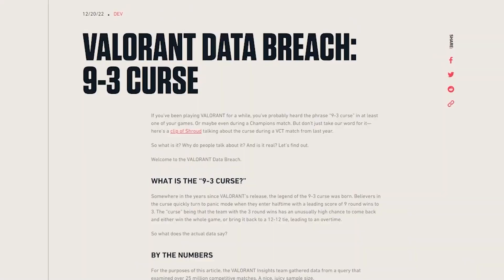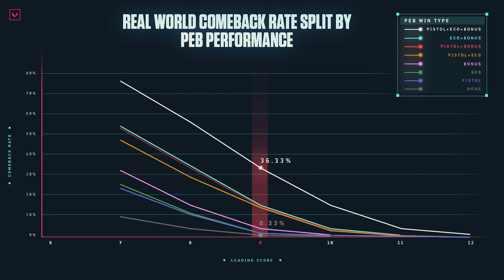Why VALORANT's 9 - 3 Curse is Real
The 9 - 3 curse in VALORANT is the idea that if one team is winning by the score 9 - 3 at half time, then the other team has an unnaturally high chance to comeback and win the game, but there's actually a lot more to it than just a superstition.